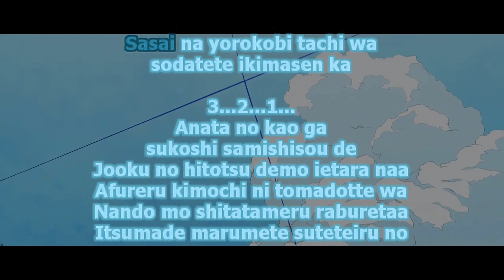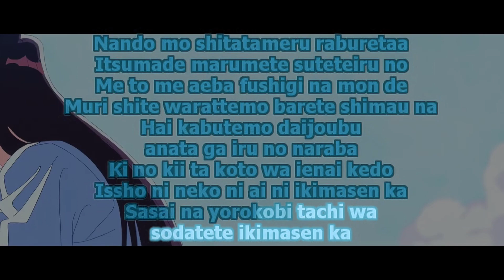「KARAOKE」Cinderella - Komi San Can't Communicate OP 1 - CIDER GIRL - TV Size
I hope you like it, enjoy singing!!! Remember to watch the original song. I would appreciate a lot your likes and subscriptions.

Sasaina yorokobi tachi wo
Sodatete ikimasen ka?

Anata no kao ga sukoshi samishii sou de
Jouku no hitotsu demo ietara na
Afureru kimochi ni tomadotte wa
Nando mo shitatameru raburetaa
Itsumade marumete suteteiru no?

Me to me aeba fushiginamon de
Muri shite waratte mo barete shimau na
Hai kabutte mo daijoubu
Anata ga iru no naraba

Kinokiita koto wa iienai kedo
Issho ni neko ni aini ikimasen ka?
Sodatete ikimasen ka?

Anime: Komi San can't communicate
Song: Cinderella
Artist: Cider girl